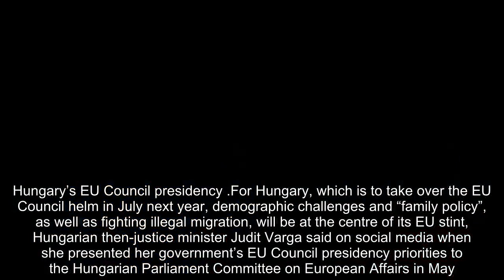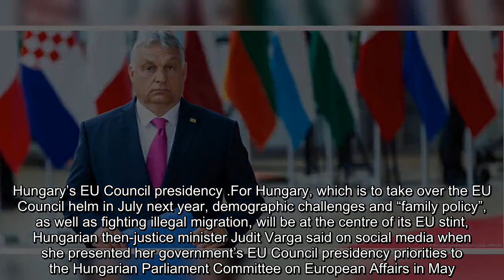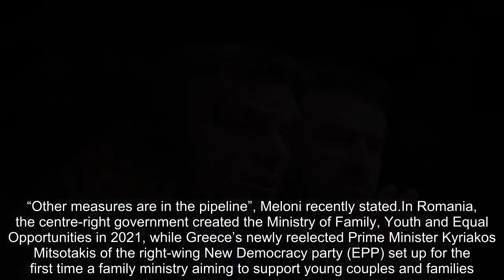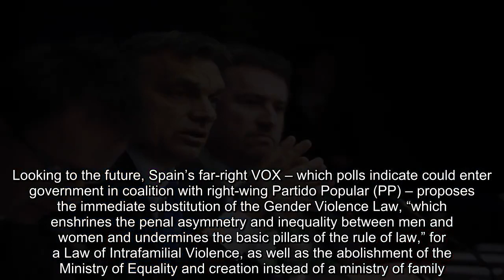Hungary to push for ‘family policy’ during EU Council Presidency